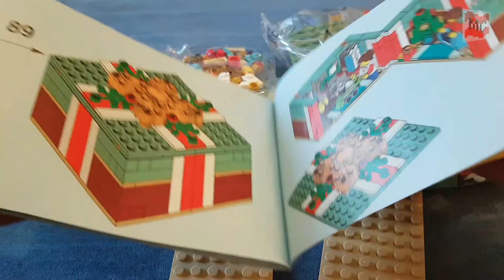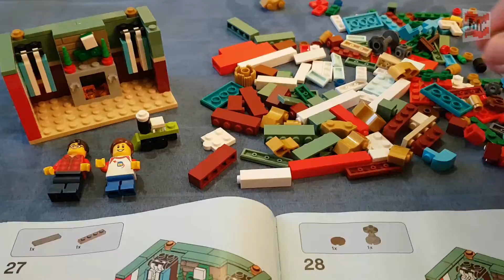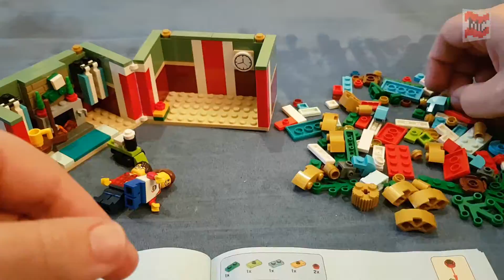Already Got My First “Christmas Present“ :-)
This year's seasonal Christmas goddie ist he really awesome Gift Box (40292).
With 301 pieces it is the largest Christmas gift with purchase. Andi t comes with 2 minifigs.
It looks really great – both closed and open!

Filmed with my Samsung Galaxy S7.